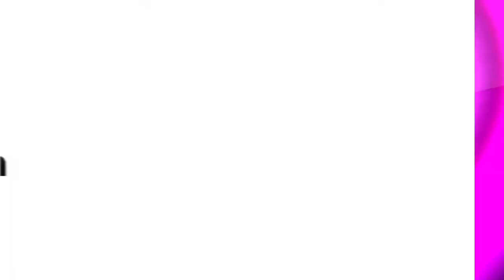Stay Tuned It’s My Husband’ Birthday This Month